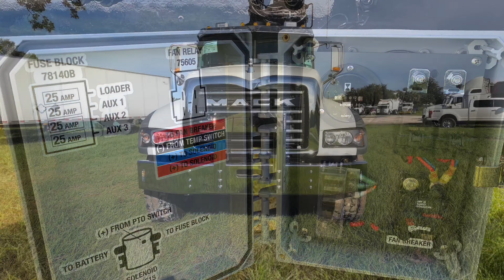2021 Mack Granite GR64F Grapple Truck / Barko 80XLE / 24' Beau-Roc Hardox Body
In today's video operations manager, Ryan Mckenzie, shows you around our newest build! This 2021 Mack Granite is ready to be put be put to work by tree care professionals, C&D workers, and hurricane clean up crews. This truck is equipped with a Barko 80XLE loader, 24 foot Beau-Roc Hardox body, and a Rotobec 045w Grapple. It also features some of the bells and whistles that we install on our trucks like custom electrical enclosures, custom strobe lights, and double hydraulic coolers for maximum run time.